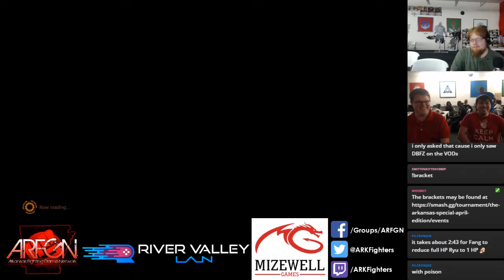The Arkansas Special (April) - MvC:I LF - ARK SmokeMaxX vs MT Fun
Hosted by The Arkansas Fighting Game Network in collaboration with River Valley LAN and Mizewell Games on April 28, 2018.

We host The Arkansas Special, a monthly fighting game tournament, in Conway, AR on the last Saturday of every month.

If you live in or around Arkansas, come join the Arkansas Fighting Game Network (ARFGN)! We're a group of guys and gals who meetup and play fighting games (Street Fighter, Tekken, Dragon Ball FighterZ, Marvel vs. Capcom, Mortal Kombat, Guilty Gear, BlazBlue, Injustice, etc.) every week. We also host a ton of events all around the state!